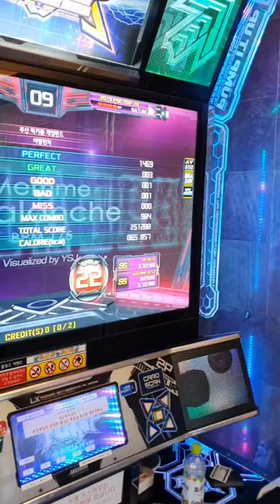Avalanche S22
Player - Naturenim

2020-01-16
옛날 플레이